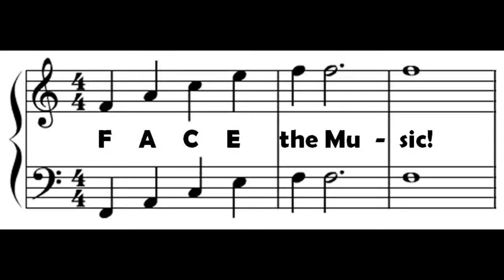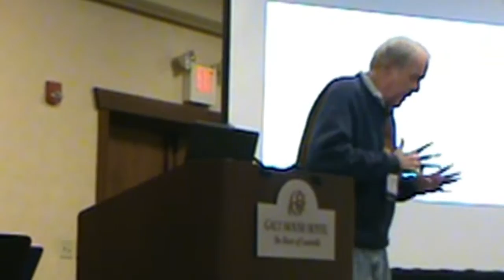Setup Puns on Song Titles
Richard Lederer has fun with pieces taken from his book The Ants Are My Friends.

Performed by Richard Lederer and Bill Shipper in the "Face the Music" Program at the Mensa Annual Gathering in Louisville, KY in July, 2015.